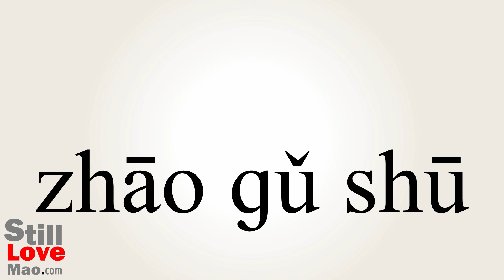How to Say Prospectuses in Chinese